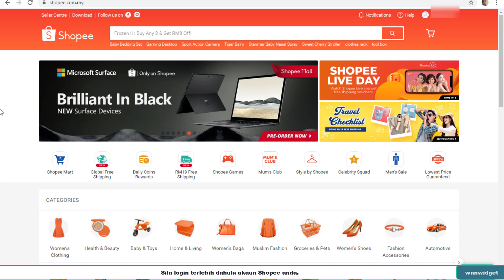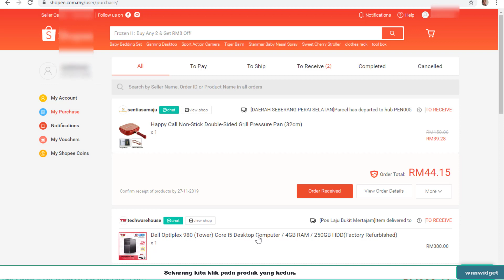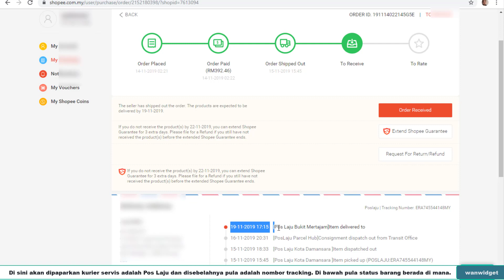Cara Check Nombor Tracking Di Shopee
Ramai juga orang yang membeli produk barangan di laman website Shopee tetapi tidak tahu di mana hendak cari dan check nombor tracking barang yang diposkan.

Video mudah ini saya akan tunjukkan bagaimana cara untuk mencari, menyemak dan check nombor tracking (tracking number) di dalam website Shopee dan ketahui status barang sudah sampai di mana.